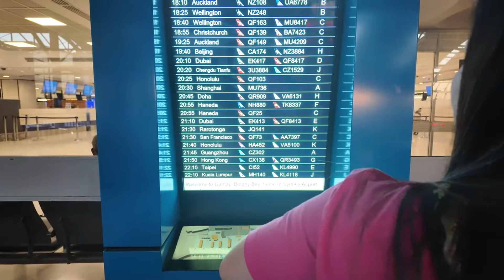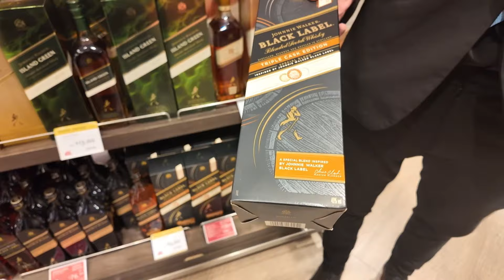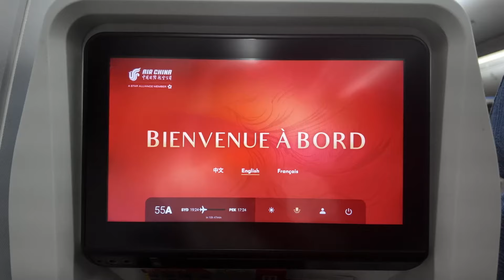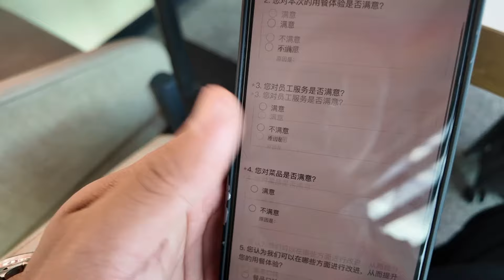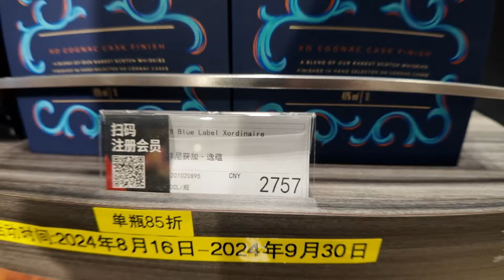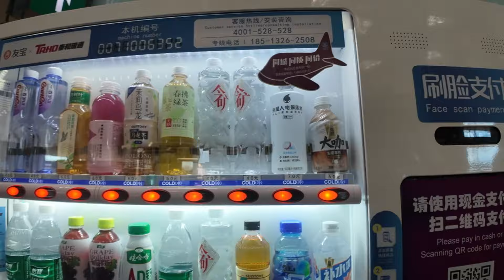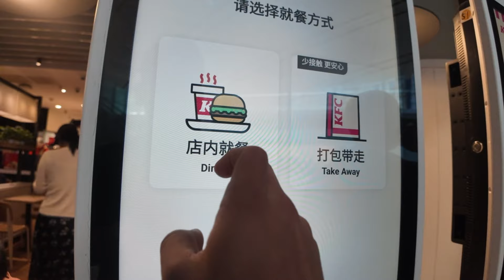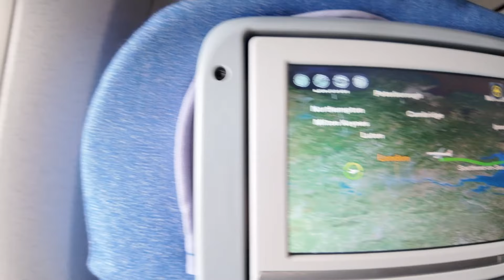Solo trip from Australia 🇦🇺 to Uk 🇬🇧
“First time travelling from Australia 🇦🇺 to the United kingdom 🇬🇧, Reuniting with Family & Loved 🥰 ones ✈️🇦🇺🇬🇧”